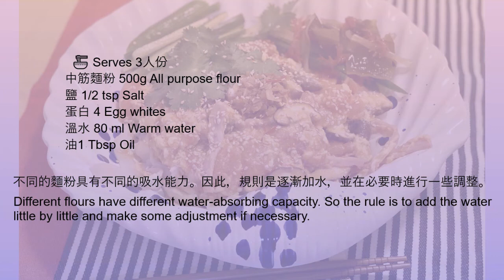🍜 Handmade Egg Noodles Demo丨ENG SUB 手擀麵丨五色燴麵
🌸根據中醫理論，藥補不如食補！多食相對應的五色食物，可以調和五臟六腑，滋補身體的機能。
選用中筋麵粉，由於它含有礦物質和維生素，加上蛋白後營養更豐富 口感更佳。

🌸五色燴麵 顏色鮮艷，口感柔韌爽滑、麵香濃郁、湯鮮味美，百吃不厭，

一起用愛心為家人動手製作手擀麵條吧

According to Chinese medicine theory, medicine tonic is not as good as food tonic! Eating the corresponding five-coloured foods can reconcile the internal organs and nourish the body's functions.
I choose All purpose flour because it contains minerals and vitamins, it is more nutritious and delicious after adding protein.
Let's work together to make handmade noodles for the family.

Ease COVID-19 restrictions from this Friday, can’t stop myself to fall in love with Sydney. @ a lesser-known hideout to see autumn leaves in NSW, seeing you guys soon !!

Beautiful Life 美麗人生